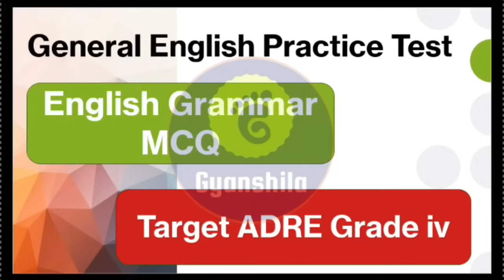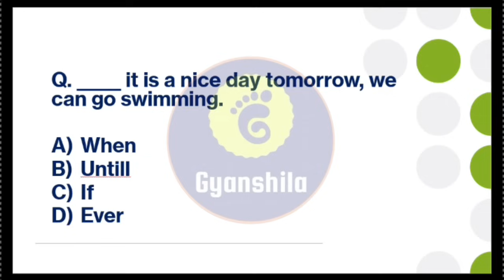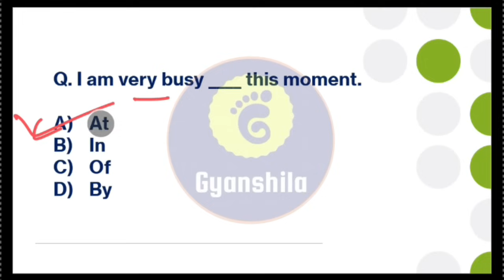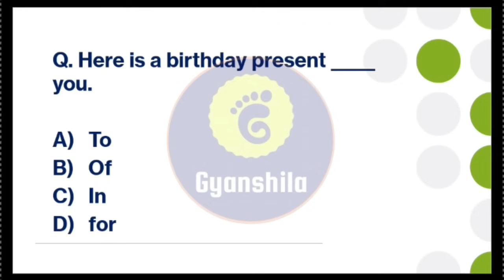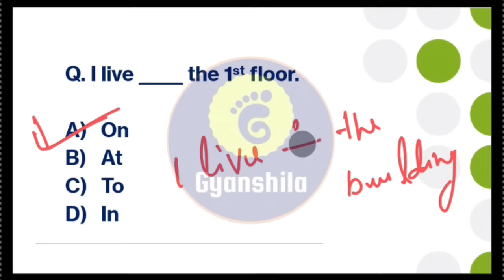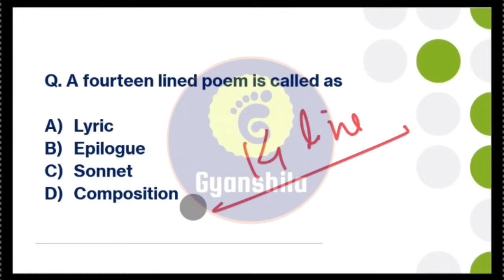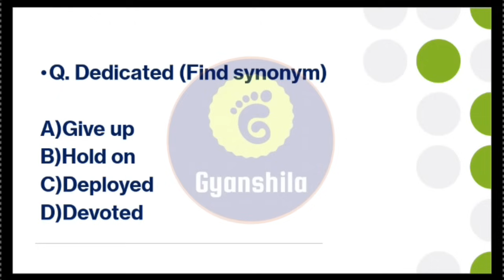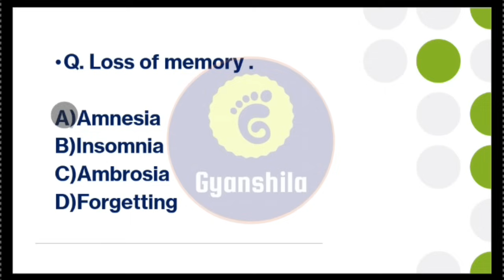General English Practice Test/ADRE Grade IV/Important Question/Gyanshila/Dimpy Dutta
500+ Questions for ADRE Grade iv exam
(General Knowledge/General English/Maths & Reasoning)

How to prepare for ADRE Exam?
Next 60 Days study plan for you